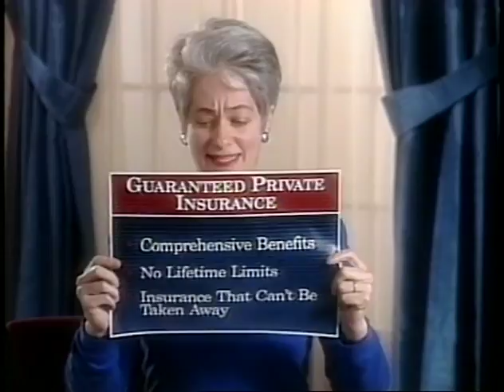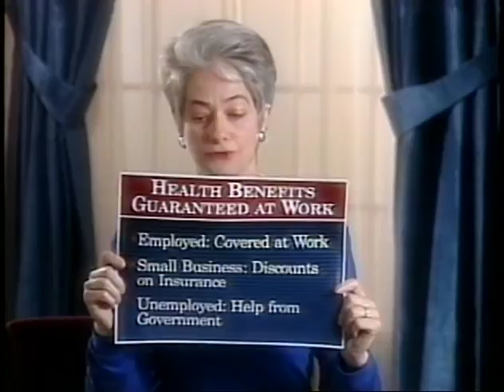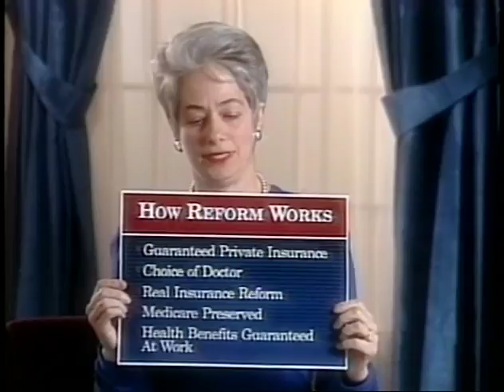National health care : the Clinton administration's plan & alternative plan